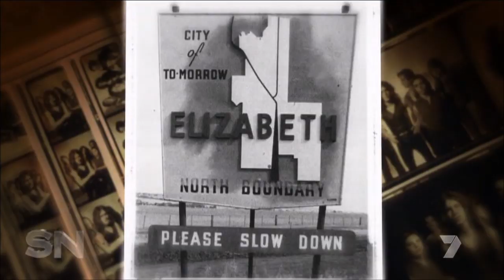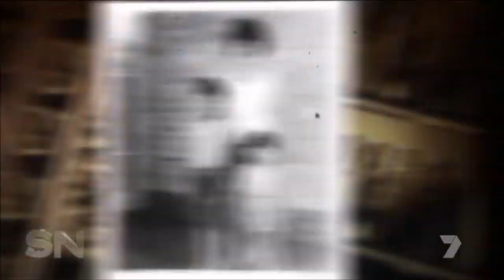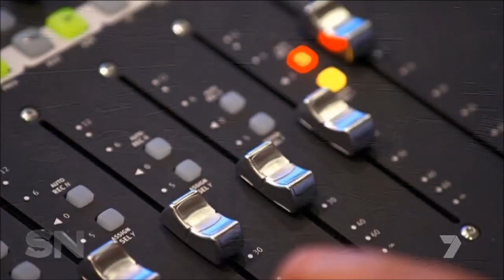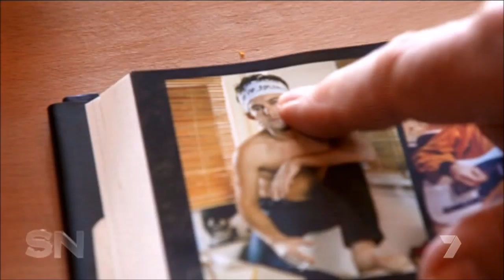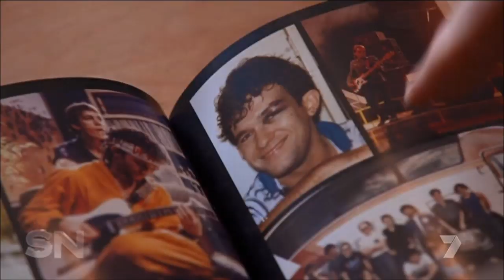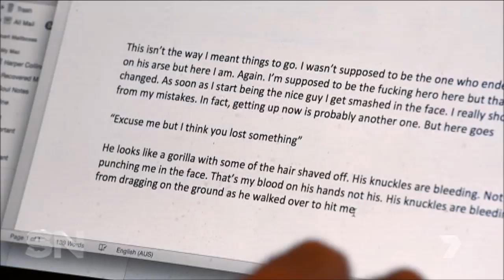Sunday Night - Jimmy Barnes - Working Class Man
'Sunday Night' report on Jimmy Barnes, in the lead up to his 'Working Class Man' book release.